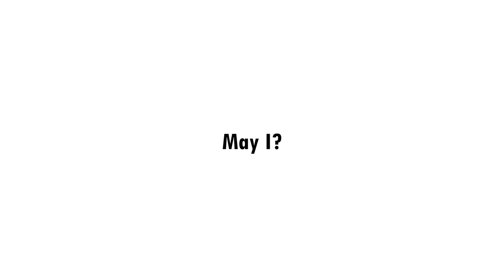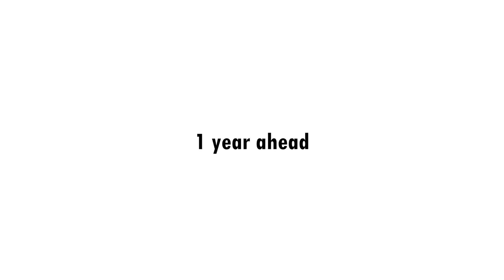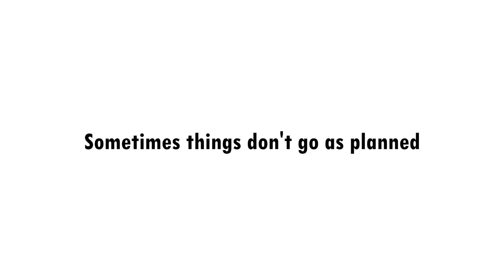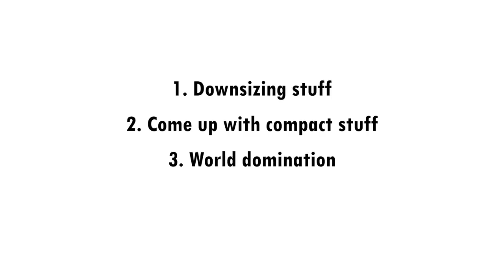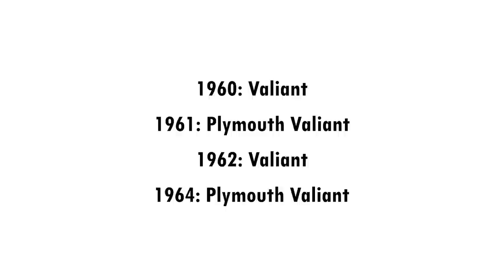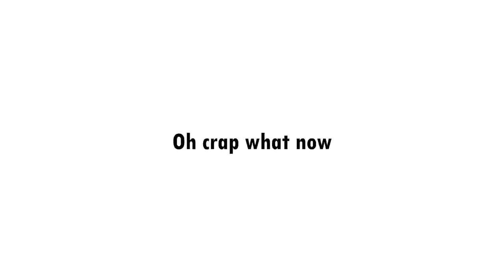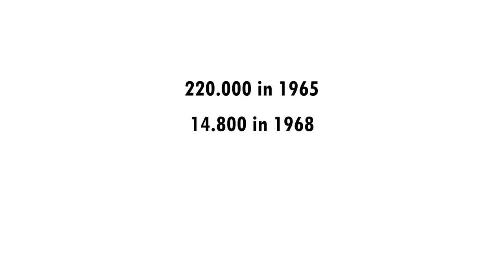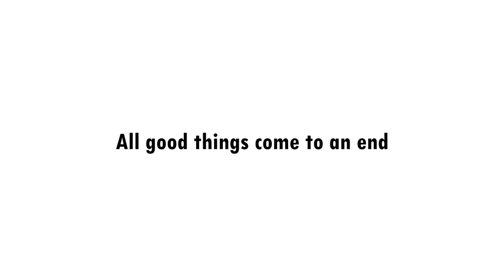Ep. 3 The Compact Cars of the Early 1960's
A classic car connaisseur is going to tell you the story of the first wave of American 'compact' cars in the early 1960's.

Make sure to folllow me on Instagram!